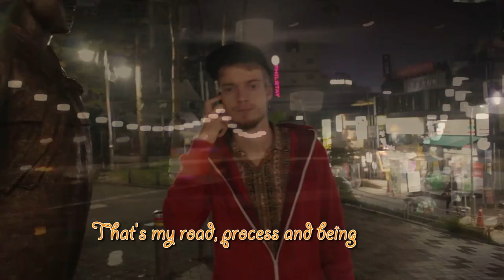Zelfintroductie ft. Ingrid & Boogiemonsters (videoclip)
Carpe Pioneer alias Dirk (muziek) aka Shah e. debuteerde in 2011 als spoken word artiest in de poëziewereld met zijn eerste performance. De rest is geschiedenis. Optredens door heel het land en de eerste radio en tv debuuts. nieuwste muziek

In this song and video I give an introduction about myself. The subject introduction is a very broad one. I decided to give a look in my inside. De video's shows the rest and outside combined with a view on South Korea. After several spoken word video clips of which some still are unreleased and in English this is Carpe's (Dirk's) first music clip. Which ended up in this unique style.

Beat: Boogiemonsters

Dirk Muziek - Intro ft. Ingrid [Official Sub Translated Videoclip]
tm 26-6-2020 Carpe Pioneer (Dirk Muziek) - Zelfintro ft. Ingrid & Boogiemonsters